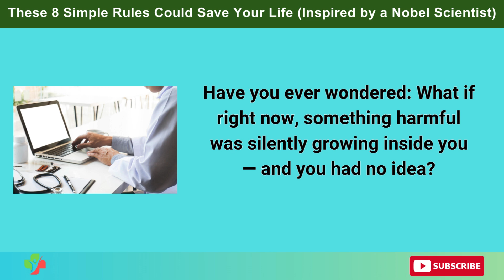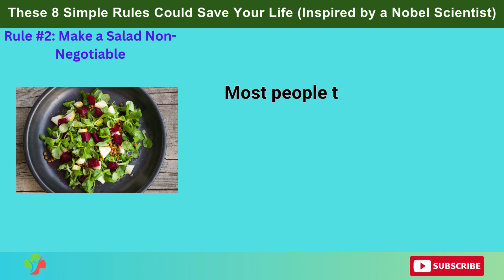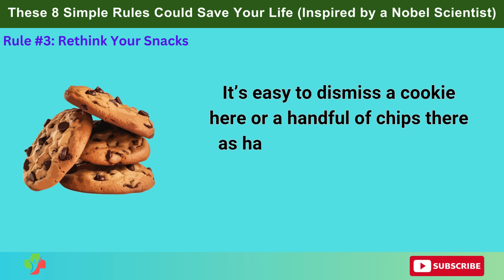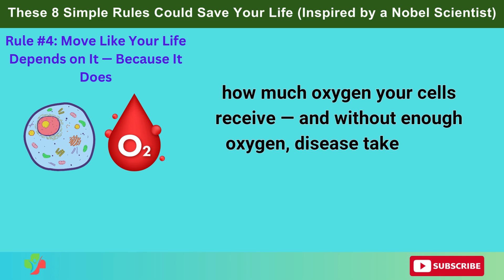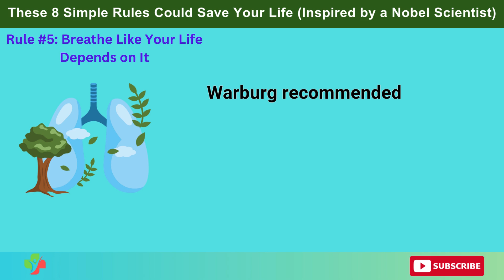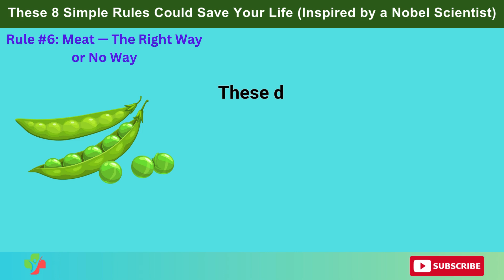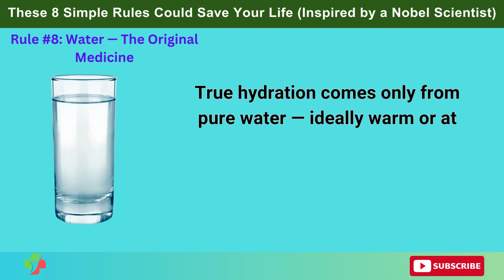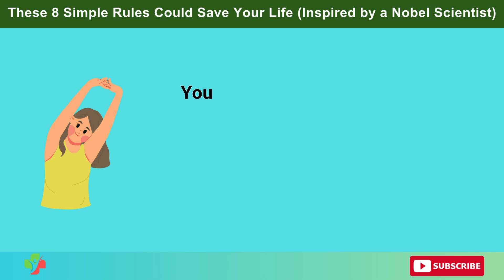GENIUS DOCTOR’S SECRET: Just Do These Every Day and You Will Live to 100!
Most life-threatening illnesses don’t begin with pain — they begin in silence. Nobel Prize-winning scientist Otto Warburg discovered that the root of many diseases is oxygen-starved cells… and the cause? Everyday habits we don’t even question.

In this video, we explore 8 powerful rules inspired by Warburg’s research that can help you oxygenate your body, fight off disease, and reclaim your energy — naturally. From the right way to hydrate in the morning to the hidden dangers of certain vegetables, each tip is simple, science-backed, and easy to start today.

✅ Learn how to:

Detoxify your body with water and movement

Choose oxygen-boosting foods (and avoid the silent saboteurs)

Transform your breathing and energy levels

Reduce acidity and inflammation with small daily choices

Whether you're looking to prevent illness or feel more vibrant and alive, this guide is for you.

⏰ Timestamps:
00:00 – Intro
01:17 – Start Your Day with Life — Not Coffee
02:40 – Make a Salad Non-Negotiable
04:16 – Rethink Your Snacks
05:49 – Move Like Your Life Depends on It — Because It Does
07:20 – Breathe Like Your Life Depends on It
09:02  _ Meat — The Right Way or No Way
10:39  _ Not All Vegetables Are Friends
12:11  _ Water — The Original Medicine